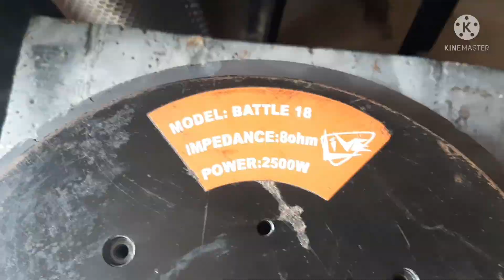BATTLE 18 2500 WATTS LIVE SPEAKER COIL REPLACEMENT BASTA LIVE POWER | Ice TV